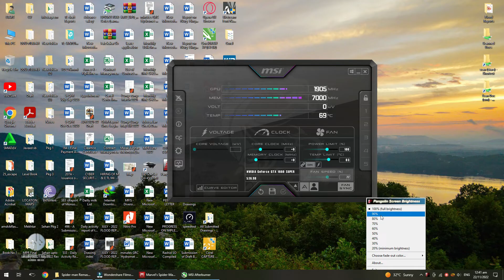Spider Man Remastered Part 4 1660 Super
spiderman remastered part 4 1660 super